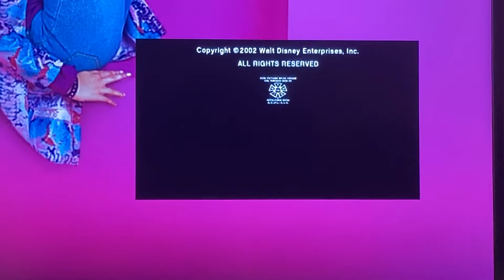That’s So Raven End Credits (“Escape Clause” Variant)